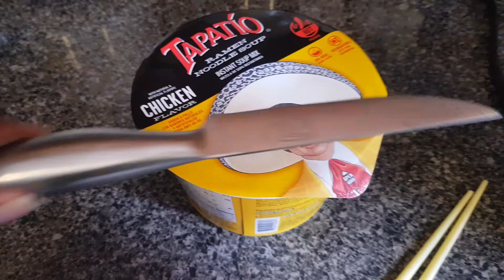Vlogtober Day 20: Food and More Knitting